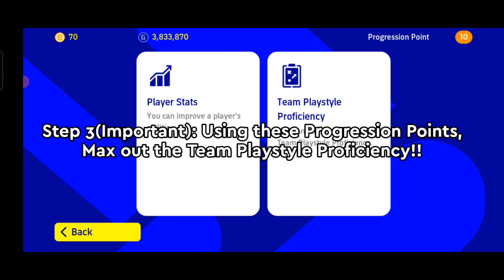How to Max Out a Player and have 100 Team Playstyle Level in Efootball 22